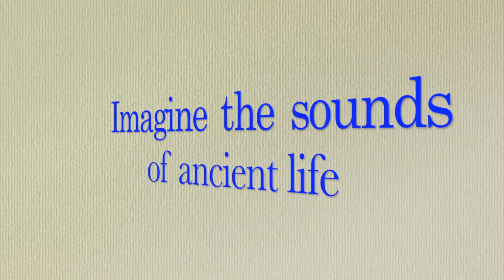Volubilis, Morocco: Ancient Roman Ruins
This video is about a day trip from Fes to Ancient Volubilis,  ancient  Roman ruins and nearby Meknes in Morocco.